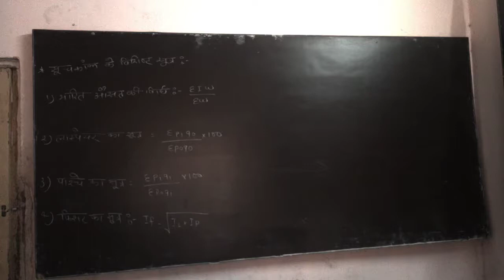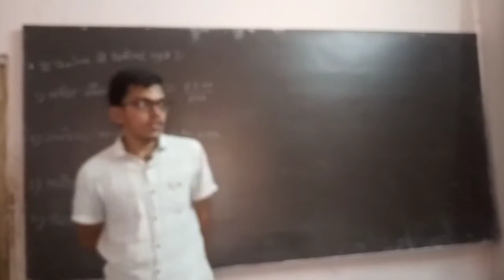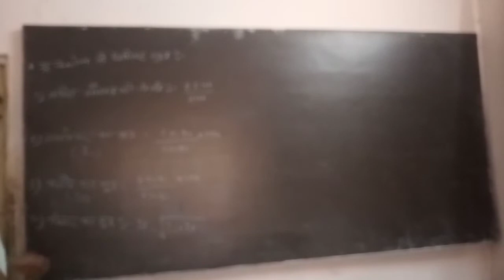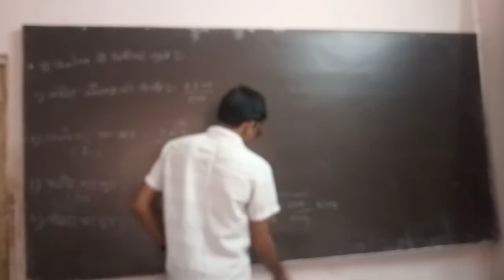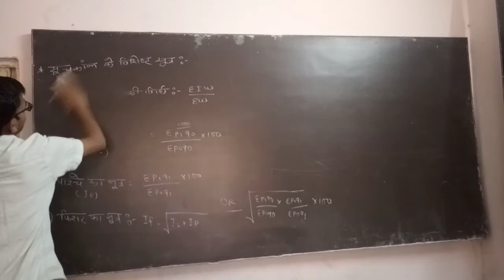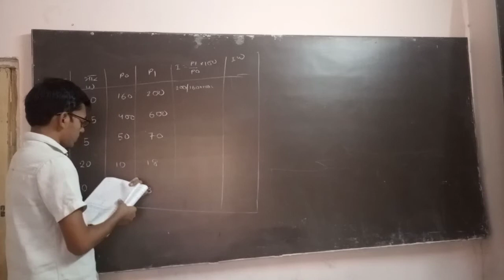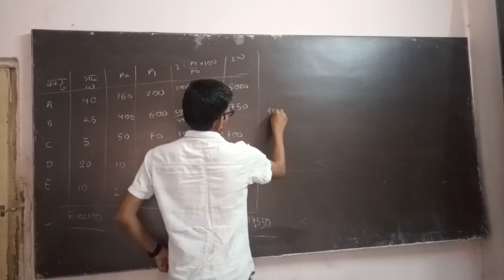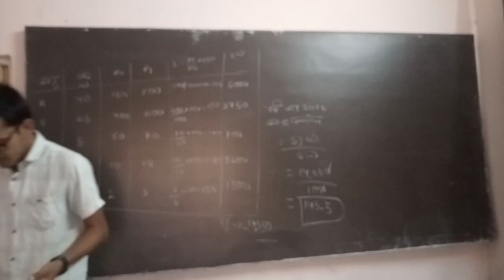#04 ll class 12 ll stats ll chap. 1 ll guj. board ll